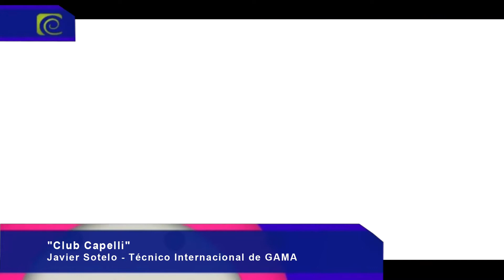Club Capelli / Taller Gama